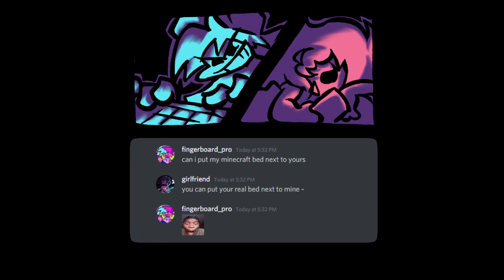Troubleshootin': Reimagined [V0.7]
shitting toothpaste jpeg

okay so uh take this video as a teaser for the next video that i'll be doing not so soon
and the next video is gonna be the *release* video on GameBanana *IF* the OG Troubleshootin' team are fine with it
yes as i mentioned in the last video i actually made the full week port
yes my recharts suck go cry about it, yes i am keeping them, also yes i will also add the second difficulty-chart having *original* charts
no download link *for now :)*
oh also @npcsnoom3977 thanks for the shaded icons (and the source-coded build)

also if you're REALLY out of the fnf loop, and if you wanna, go play the original mod it's fucking insane and really high quality